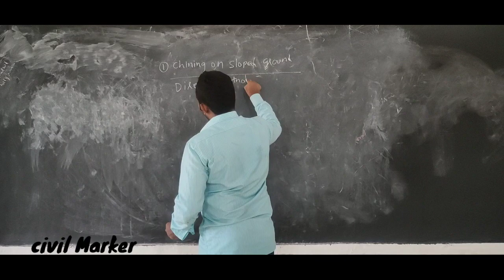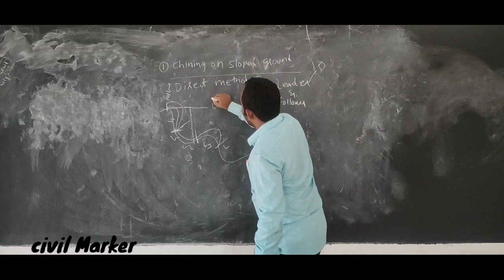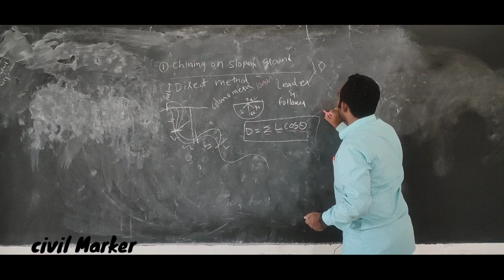Chaining on Sloping Ground in Surveying in telugu